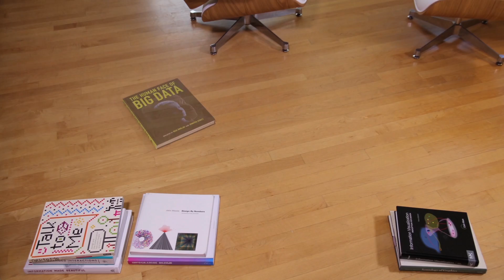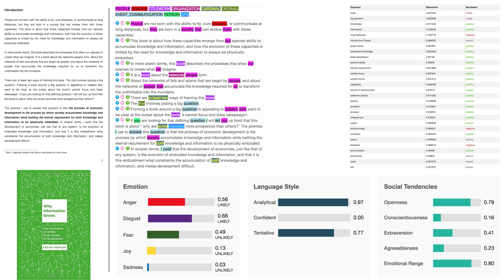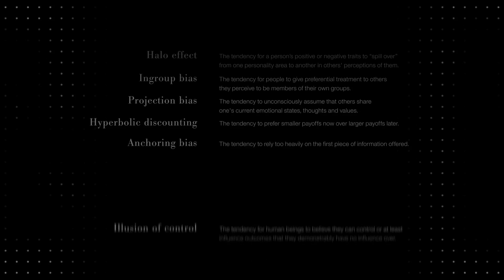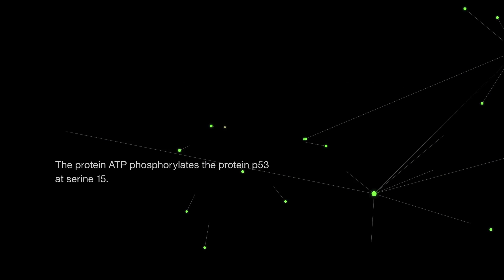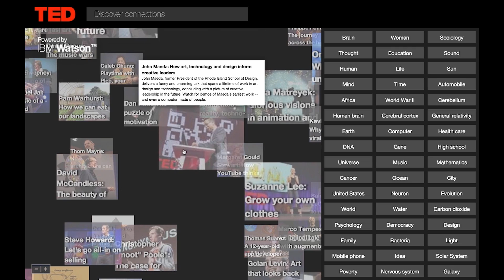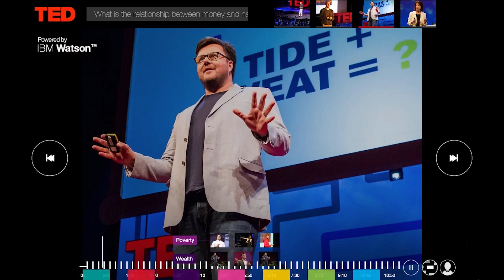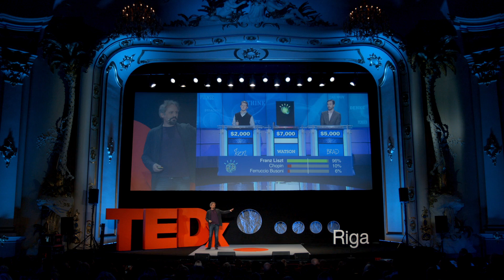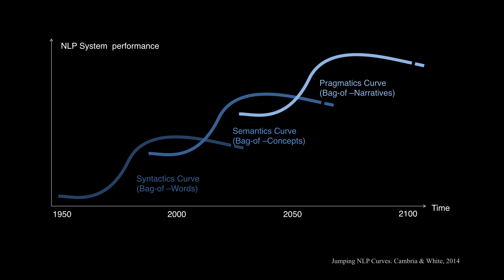The Challenge of Visualizing the Artificial Intelligence | Mauro Martino | TEDxRiga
In his work with IBM Watson system, Mauro is exploring the brand new landscape made accessible by enormous amount of data and tools that are capable of analyzing it. This terra incognita is full with unexpected discoveries and new kind of challenges, especially how to establish effective interface between the human users and the machine.

Mauro leads IBM’s Cognitive Visualization Lab. He is a distinguished Italian artist, designer, inventor, and educator who investigates the impact of artificial intelligence on design. His projects have been shown at international festivals including Ars Electronica, TEDxCambridge Thrive, and Art Galleries including The Serpentine Gallery (London), GAFTA (San Francisco). His work has been featured on the cover of Nature and PNAS, as well as Nature Communication, Nature Physics, Popular Science, The Economist, The Financial Times, WIRED Magazine, The Guardian, BBC News, MIT News, and Harvard News.
He is Research associate at Harvard University. Explore more about Mr. Martino at his